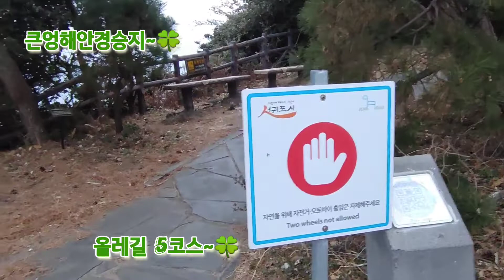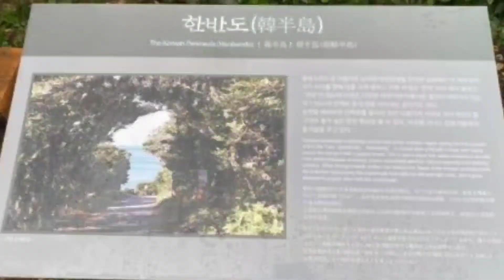💓30년차부부제주여행~4🍀브이로그~큰공룡이 나타났다~😅제주여행